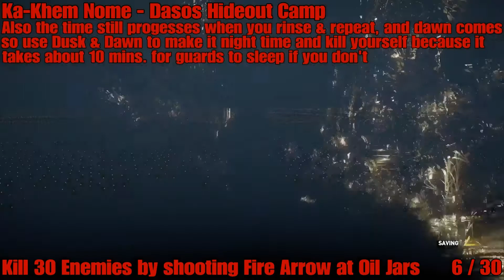Assassin's Creed Origins - BOOM! Trophy / Achievement Guide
Trophy/Achievement Description: Kill 30 enemies by shooting a fire arrow at oil jars.